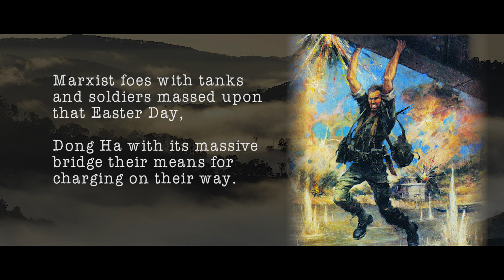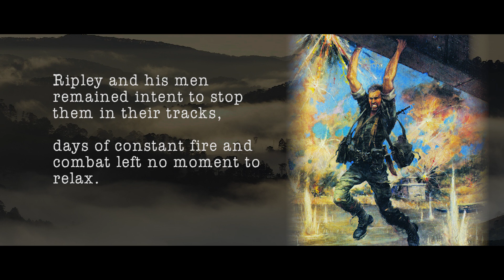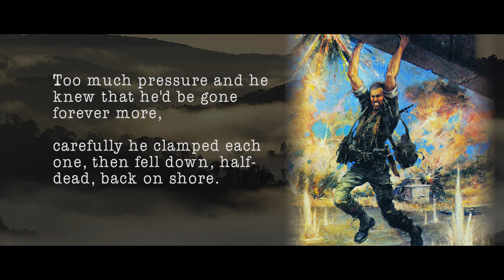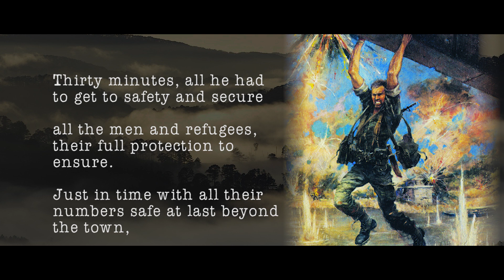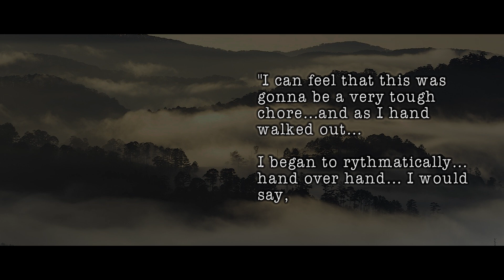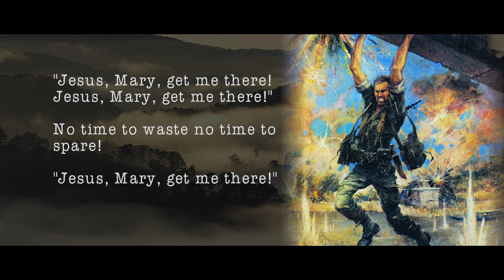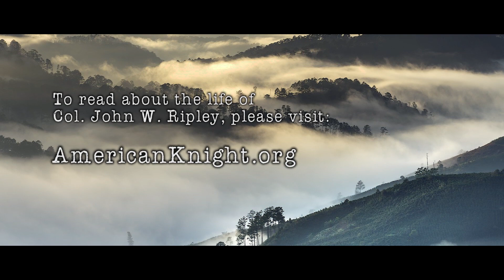Ballad of the American Knight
A True Story! Music inspired by the life and heroism of Col. John W. Ripley - "Jesus Mary, get me there!"

From the TFP Call to Chivalry Songbook

Colonel Ripley is most commonly known for his heroics in Vietnam during the Easter Offensive of 1972, where Colonel Gerald Turley ordered him to “hold and die,” in the face of over 30,000 North Vietnamese and 200 enemy tanks. John Ripley proceeded to blow the Dong Ha bridge, preventing the enemy from crossing. He unhesitatingly obeyed and earned the nation’s second highest honor, the Navy Cross.

Painting of Colonel Ripley at Dong Ha Bridge
By Charles Waterhouse
Material used from US National Archives: APC CLIP 10-AIR STRIKE MISSION 7399 AND 8706, VIETNAM , 17 AND 15 MARCH 1965

Please visit:
American Knight.org
God Bless!